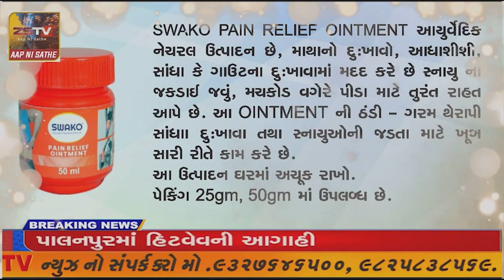અબુરોડ રિકો પોલીસ દારા સર્ચ ઓપરેશન દરમિયાન ગેરકાયદેસર દારૂની ટ્રક સાથે બે ની ધરપકડ કરાઈ